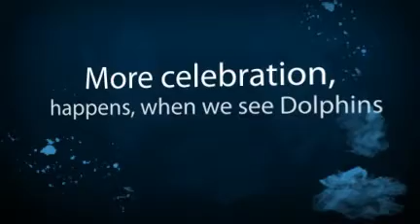Great Keys Celebration - Part 2 - Animoto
Great Keys Celebration - Part 2 - BUT - missing Birthday cake photos ? how did that happen ?